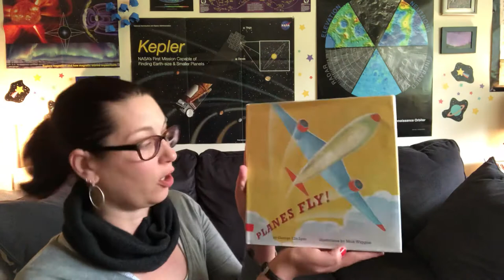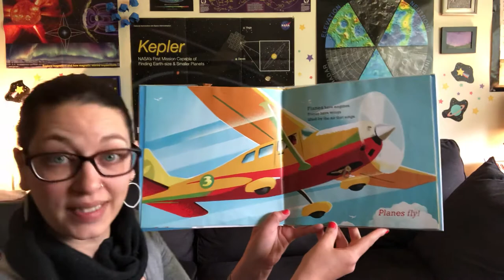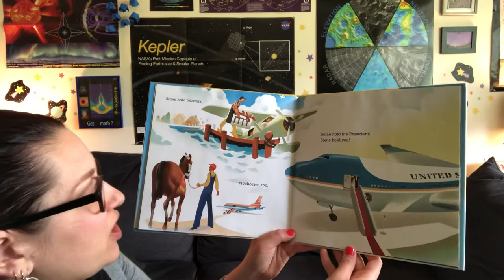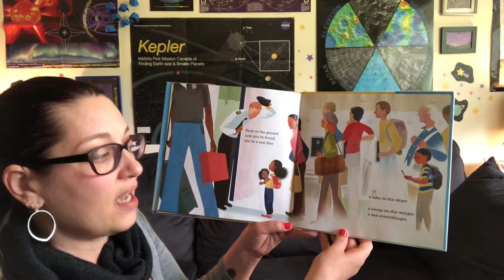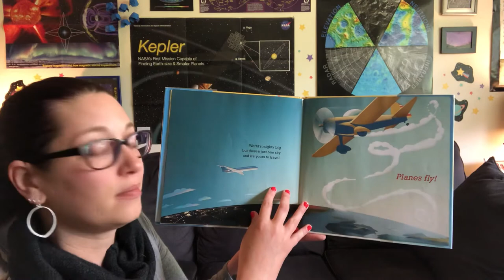Virtual Storytime: Planes Fly!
This week, our Distance Learning offerings are focusing on different aspects of flight. for all of our lessons and hands-on activities.) For today's storytime, join one of our museum educators as she reads "Planes Fly!" by George Ella Lyon, with illustrations by Mick Wiggins!